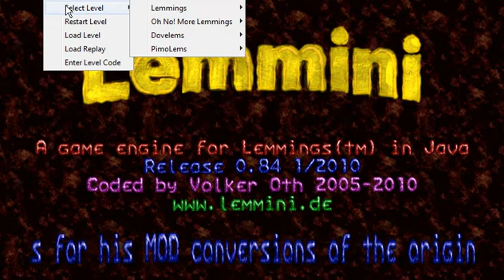Let's Play PimoLems - 26: Cruel Intentions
I almost called this one "Chilly Cook-Off", but I thought that would have been too silly even for me.